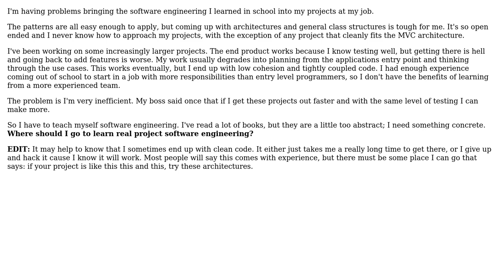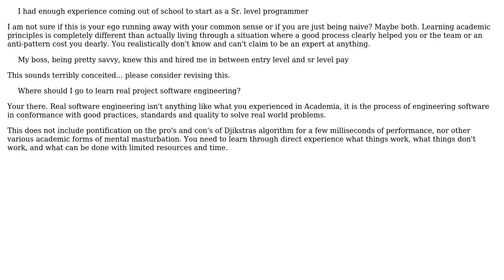Software Engineering: How can I learn practical applications of software engineering principles?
With thanks & praise to God, and with thanks to the many people who have made this project possible! | Content (except music & images) licensed under CC BY-SA | Music | Images & others | With thanks to user maple_shaft user justausr user jgauffin user David and the Stack Exchange Network Trademarks are property of their respective owners. You are responsible for your own actions.